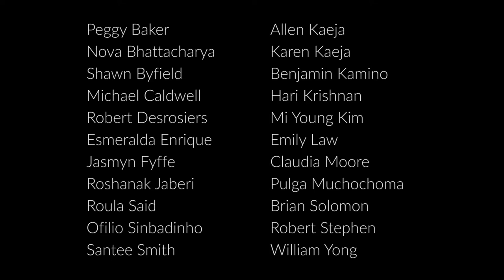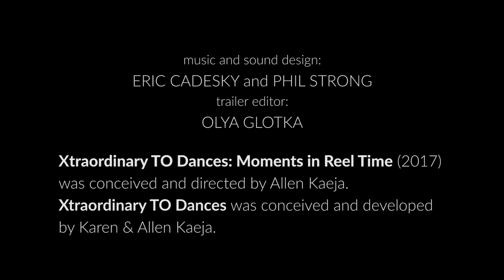Xtraordinary TO Dances: Moments in Reel Time trailer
Filmed throughout Toronto, Xtraordinary TO Dances: Moments in Reel TIme, captures one minute of each XTOD Artist “in their element”, at the most meaningful and inspiring location for them in the city. The viewer will gain a different perspective of the city and a glimpse into what makes each XTOD Artist Xtraordinary.

In addition, the film also acts as a platform for the Solo Dance Xchange (SDX), a serendipitous exchange of dance making, where one dancers solo becomes another’s inspiration to create and perform.

The Solo Dance Xchange will run from February 1-3, 2018 at the Streetcar Crowsnest (Toronto). For more info and to buy tickets go

Solo Dance Xchange is conceived by Karen Kaeja. Xtraordinary TO Dances was conceived and developed by Karen & Allen Kaeja.

Xtraordinary TO Dances: Moments in Reel Time
Canada 150

concept and director
ALLEN KAEJA

HERNAN MORRIS

editor
ARIA EVANS

Moments in Reel Time reveals 22 Xtraordinary Dance Artists improvising one-minute dances in locations of their choice throughout Metropolitan Toronto.

Each artist is filmed twice, with only one take being chosen.

Allen and Karen Kaeja Xtraordinary TO Dances concept
Allen Kaeja Moments in Reel Time - concept, Director, Executive Producer
Karen Kaeja Artistic Advisor, Producer
Kaeja d’Dance Producer
Hernan Morris Director of Photography
Aria Evans Editor
Allen Kaeja 2nd camera
Eric Cadesky and Phil Strong Music and Sound Design
Drew Berry Production Coordinator, documentary photographer
Olya Glotka Documentary footage, 3rd camera, production assistant
John Buffone Supervising Producer, FibeTV1
Paul Gardner Development and production Producer, FibeTV1
Irene Kassapidis Unit Manager, FibeTV1
Marc Kirschner Marqueearts
Simon Walker and Kathleya Afanador Marqueearts
Paul-John Elisha Production Assistant
Karen Morch Location assistant
Eve Schifman Website
Ian Johnstone and David Cowling Johnstone & Cowling LLP
Andy and Deb Oakes Sail boat operator
Henry Oakes 2nd boat operator
Deborah Day CEO and Chief Strategist, Innovate by Day
Torin Stefanson Head of Production & Interactivity, Innovate by Day
Sarah Davis Project Manager, Innovate by Day
Xtraordinary Dance Artists (EDA’s): In order of appearance
William Yong Don River Watershed
Robert Desrosiers Woodbine Beach
Roshanak Jaberi Stadium Road / Western Channel
Michael Caldwell Allan Gardens
Brian Solomon High Park – Grenadier Pond
Emily Law West Toronto Railpath
Nova Bhattacharya Commerce Court East
MiYoung Kim Sunnybrook Park
Santee Smith Scarbourough Bluffs
Esmeralda Enrique Sheldon Lookout
Claudia Moore Yorkville
Roula Said Om Laila Studio Garden
Shawn Byfield Yorkville
Hari Krishnan Corktown Underpass
Pulga Muchochoma Abandoned Railroad tracks
Allen Kaeja High Park - Hillside
Ofilio Sinbadinio Regent Park
Robert Stephen Music Garden
Peggy Baker 441 Jarvis Street
Benjamin Kamino Humber River / Dundas Bridge
Jasmyn Fyffe R. C. Harris Water Treatment Plant
Karen Kaeja Toronto Harbour

To all the EDA’s for your brilliant performances, Karen, Aniya and Mika, Shana Hillman, Nadine Villasin Feldman, David Hinton, Kobi, Braiden, Beau, Naomi Duguid, Sue Edworthy,
National Ballet School, National Ballet of Canada, Korean Cultural Centre and the glorious mosaic that is Metropolitan Toronto for all your inspirational treasures.

For Kaeja d’Dance
Allen Kaeja Co-Artistic Director
Karen Kaeja Co-Artistic Director
Graham Curry General Manager
Olivia Faveri Production & Outreach Coordinator
Aria Evans Resident Videographer & Editor

This project was supported through Toronto Arts Council Strategic Funding and Bell Media
Supported by FibeTV1, Innovate by Day, Marqueearts.com

Kaeja d’Dance would like to acknowledge that the land on which we stand is the traditional territory of the Anishinaabe, the Haudenosaunee, the Huron-Wendat and the Mississauga’s of New Credit. We would like to acknowledge the caretakers of the land, both recorded and unrecorded.

This film exemplifies a moment in time.

Xtraordinary TO Dances is a two-phase platform for film and stage where 22 Toronto dance artists embody multiple generations and practices. The Solo Dance Xchange (SDX) stage performance re-imagines one another’s one-minute film solo into an evening of live performance. SDX is conceived by Karen Kaeja.

Copyright
Allen Kaeja
2017